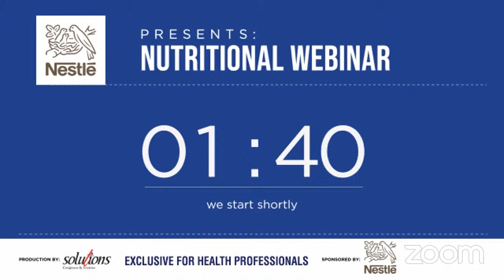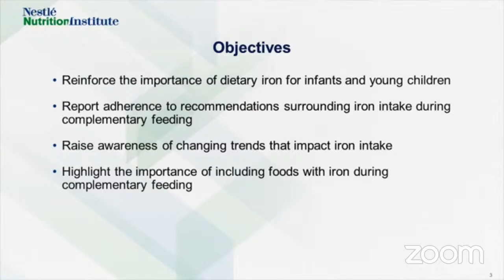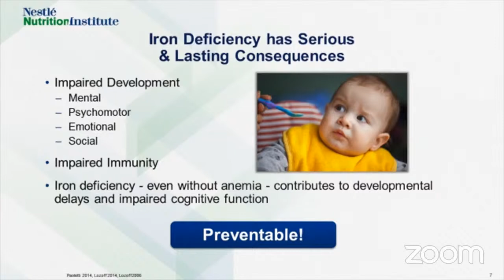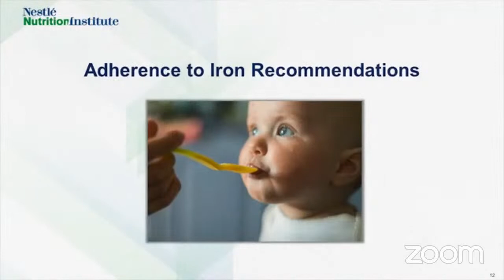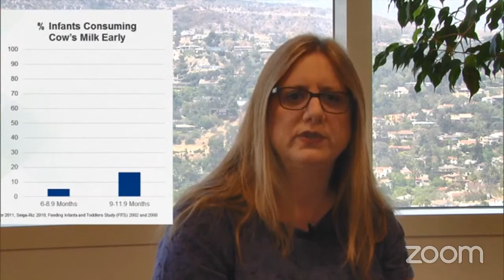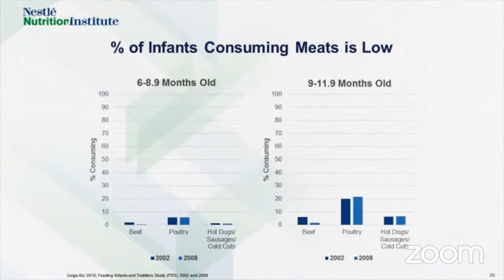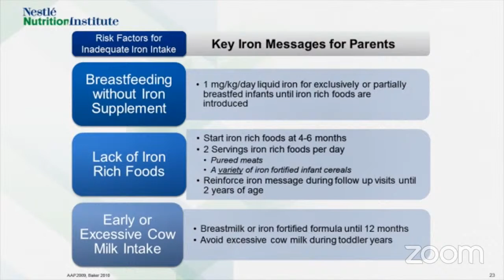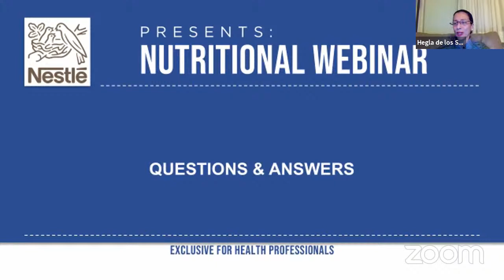Nutritional Webinar: Iron for Young Children: Reinforcing the Message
6:30 PM (Trinidad & Tobago)
5:30 PM (Jamaica)

Speaker:
* Dr. Michelle Pietzak
Pediatric Gastroenterologist

Host:
* Dr. Hegla De Los Santos

This webinar and all our past webinar can be watch it live or later on our Youtube channel

A production by Travel Solutions: Webinars y Conferences experts.
Contact and Sales:
Félix Adalberto Bautista